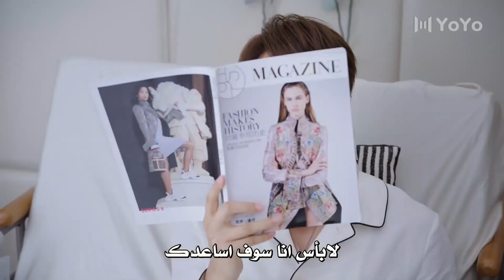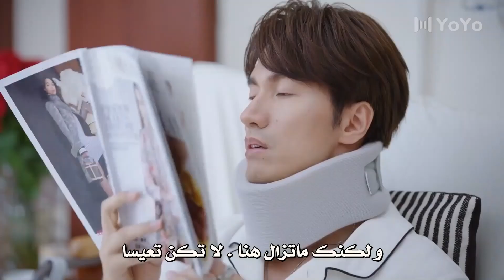يقوم رئيسها المصاب بطرد صديقها لانه يكره مشاهدتهم معا ( عد نجومك المحظوظة )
🌟 اسم المسلسل بالعربية  : عُـد نجـومك المحظوظـة
🌟 اسم المسلسل بالصينية : 我好喜欢你
🌟 اسم المسلسل بالانكليزية :  Count Your Lucky Stars
🌟البلد المنتج : الصين
 🌟عدد الحلقات : 34 حلقة
 🌟نوع المسلسل : رومانسي  , شبابي , السعي وراء الحلم, كوميدي

🌟نجوم المسلسل :
شين يو = تونغ شياو يو
جيري يان  = لو شينغ تشينغ

🌟 نبذة عن قصة المسلسل :
المحرر الأنيق لو شينغ تشينغ  له شخصية متغطرسة ولسان حاد. في عالم الموضة ، هو شخصية أسطورية ويشتهر بكونه محظوظًا. تونغ شياويو مصممة غير معروفة وغير محظوظة في كل ما تفعله. يتسبب حادث ما في تبادل حظوظهم وتتخذ حياتهم منعطفًا حادًا. بينما تتعرف تونغ شياو يو على لو شينغ تشينغ ، تتعلم تدريجيًا عن ماضيه المخفي وتكتشف رجلًا يتوق إلى العائلة على الرغم من واجهته المتغطرسة. تريد تونغ شياو يو مساعدته في العودة إلى مجدها السابق ، ولكن قد يكون من الصعب التعامل مع ميوله الأنانية.